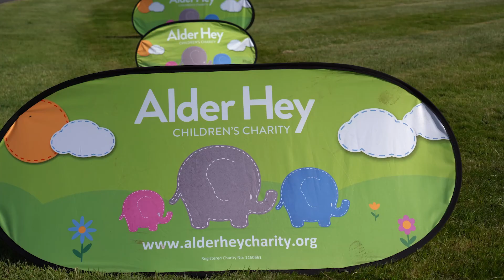Oli's Walk in Knowsley Safari Park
Description: Event Video
Client: Alder Hay Children's Charity
Date: 2022
Location: Knowsley Safari Park, United Kingdom

Cameraman/Videographer/ Drone: Atanas Paskalev
Video Editing: Atanas Paskalev
Producer: NiceToFilmYou